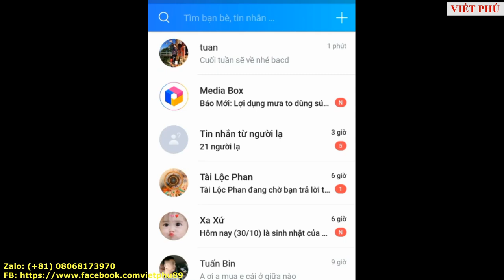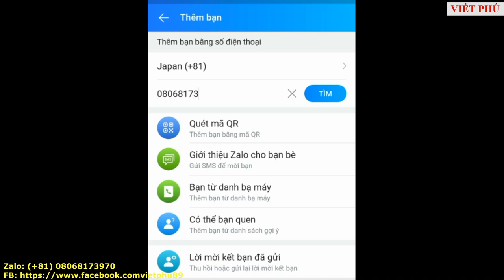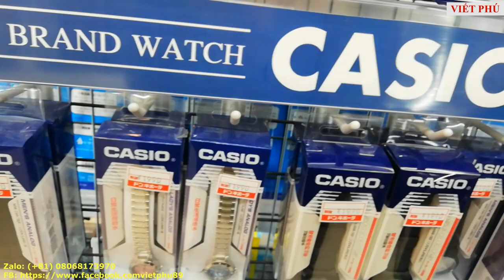Đồng hồ Casio G-Shock giảm giá 20%/ Viết Phú JP